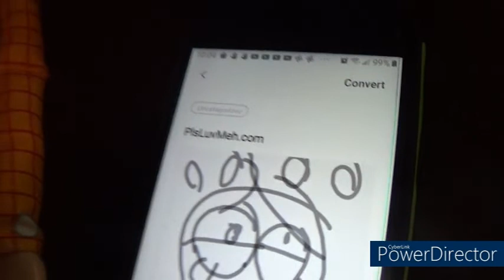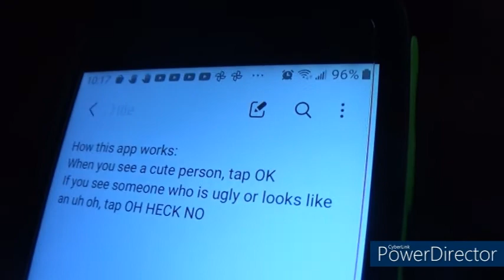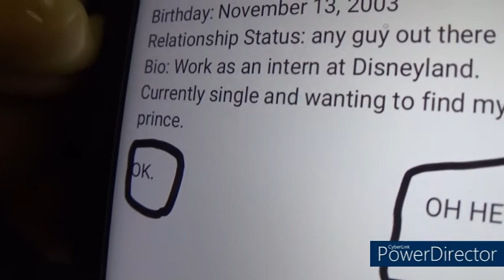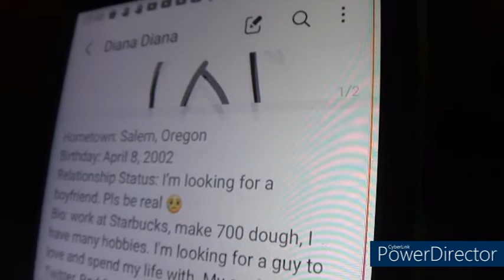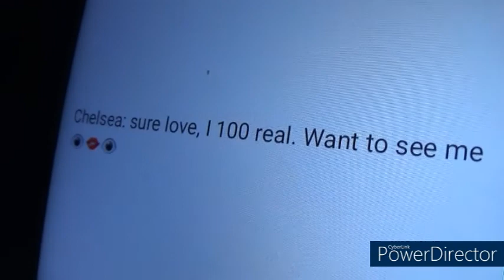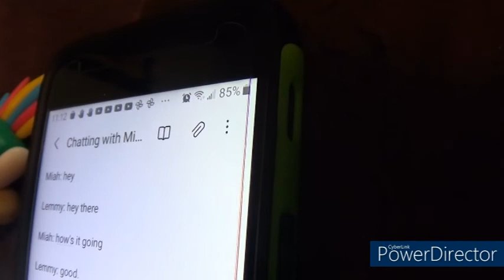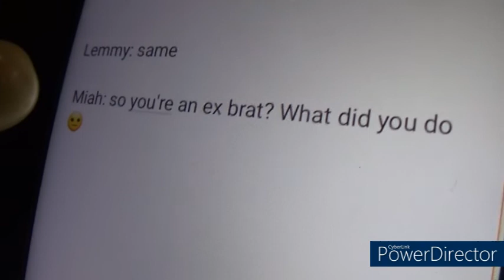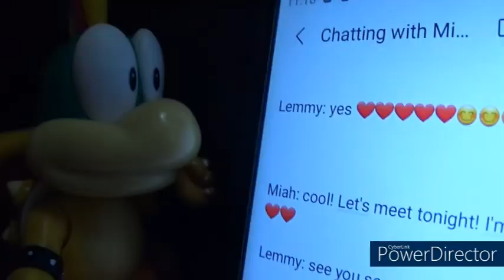The Day of the Boys Helping Out Lemmy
Lemmy is still upset about Tasha breaking up with him after a prank he did on her that wasn't funny. And so some of the boys try to help him out by having him try out PlsLuvMeh.com to see if he can find a new girlfriend. But Lemmy will always think of Tasha as his true love.

My friend code on Nintendo Switch:
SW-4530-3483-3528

My Xbox account:
Keegan#2541

My Nintendo Network ID on Wii U:
AwesomeKeegan126